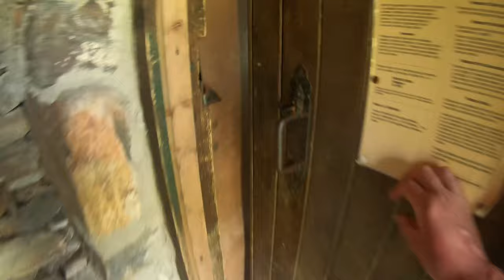Fear And Loathing On The Cape Wrath Trail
Continuing on from where I left the trail last year, I cover ground from Morvich (near Shiel Bridge) to the beautiful village of Ullapool. This is the second stage of my CWT section hike over some of Scotland's most rugged terrain. Next year I plan on returning to complete the final section from Ullapool to Cape Wrath lighthouse.

• First time-lapse: 'Dolores' - Eddie Noack.
• Second time-lapse: 'Breathing' - Jonestown (a band I played bass in during the early noughties).
• Closing sequence: Ruairidh Maclean live at the Arch Inn, Ullapool.

The Cape Wrath Trail (CWT) is a hiking route that runs through the Scottish Highlands and along the west coast of Scotland.

Depending on the route taken it is approximately 230 miles in length and is considered to be one of the most challenging long distance walks in the UK. Despite not being an officially recognised National Trail it has grown to be one of the most highly regarded backpacking routes, attracting hikers from around the world.

Officially the trail is not endorsed by the Scottish Natural Heritage and it is not waymarked or signposted. Facilities along the trail are also minimal and it covers some of the remotest parts of mainland Britain.

The CWT is also part of the International Appalachian Trail (IAT) and with many remote mountain bothies en route, it is a bothy bagging extravaganza.

Please also check out my book 'Bothy Culture' which is available from most online retailers (details and links below).

'Bothy Culture' focuses on exploring the rich subculture that can be found at some of the remotest locations throughout the Scottish wilderness; however, it is much more than that for it is primarily one man's scathing social commentary on what he interprets as "a world gone mad". Often funny, controversial and brutally provocative, Mortimer takes no prisoners in explaining his need to regularly get off-grid and escape the urban/suburban sprawl.

Available from Amazon and other retailers: